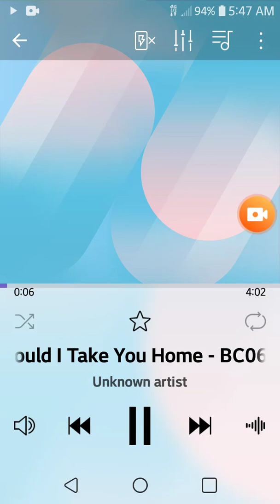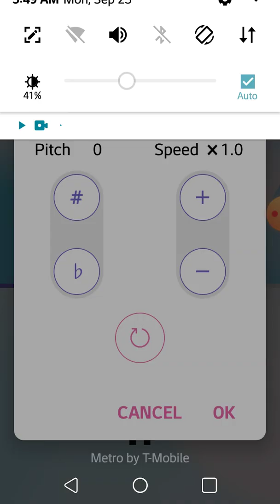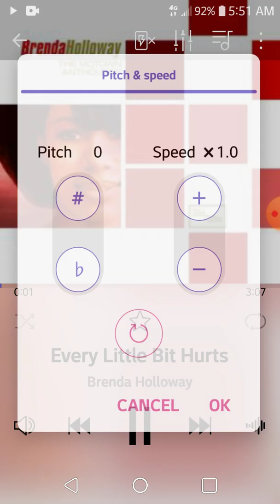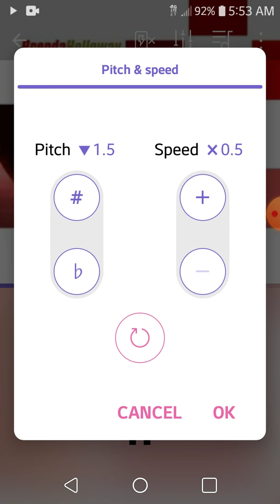GETTOVOCAB RADIO _ Sample mix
FRANTZ_GETTOVOCAB